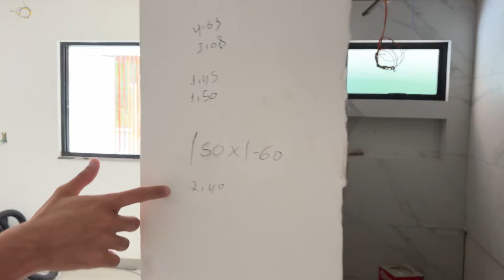0 COELHO MALVADÃO CAPTUROU MEU PAI e LEVOU ELE PARA UMA MANSÃO !!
0 COELHO MALVADÃO CAPTUROU MEU PAI e LEVOU ELE PARA UMA MANSÃO !!

*Um grande beijo da Família Anny e Eu Family